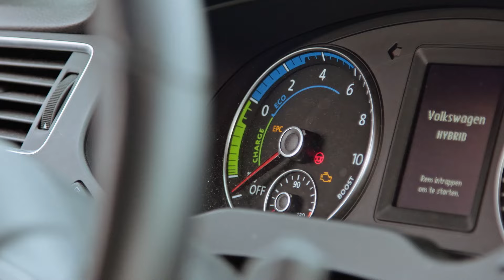Hoe goed hoor jij in het verkeer?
Moet je horen: mensen wachten veel te lang met de aanschaf van een hoortoestel. Soms wel 6 tot 7 jaar. Vaak omdat we liever ontkennen dat ons gehoor achteruit gaat. Maar ook omdat we het niet echt merken. Toch kan een slecht gehoor in het verkeer cruciale gevolgen hebben. Voor jou en de mensen om je heen. Daarom testte Specsavers de reactiesnelheid van goed- en slechthorenden in een verkeerssimulatie. En wat blijkt: we horen lang niet altijd zo goed als we denken.

Wil je ook eens je gehoor laten testen of die van je oma, moeder, vriend(in), broer of zus? Ga naar en maak meteen een afspraak.